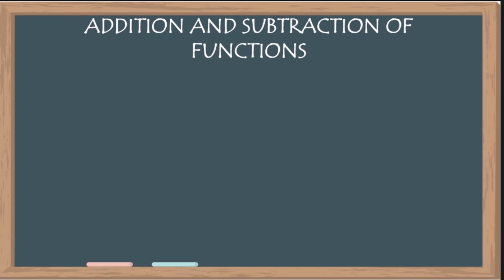Operations on Functions: Add and Subtract for Grade 11 General Mathematics | RYAN'S BOARD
Operations on Functions: Addition and Subtraction of Functions for Grade 11 General Mathematics | RYAN'S BOARD

Enjoy learning through watching and listening Ryan's Board tutorial videos! This is a Taglish version of the lesson how to add and subtract functions under operations of functions.